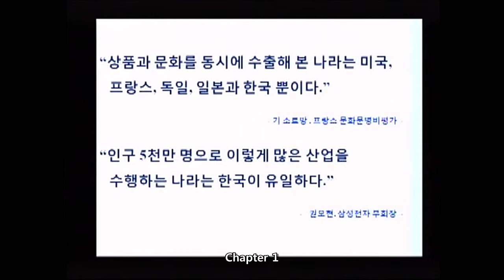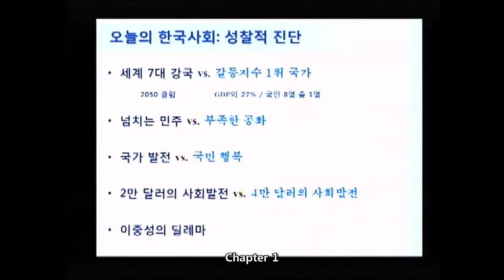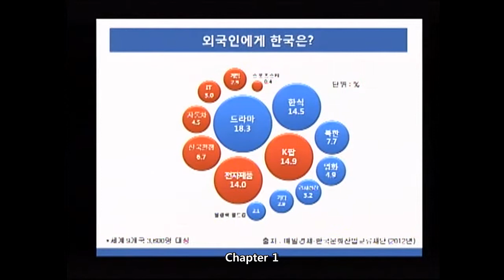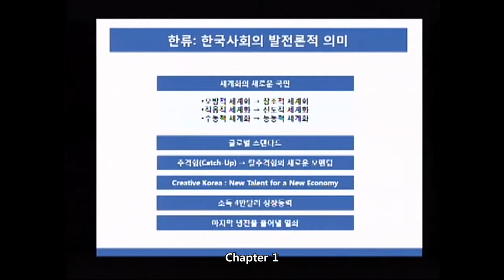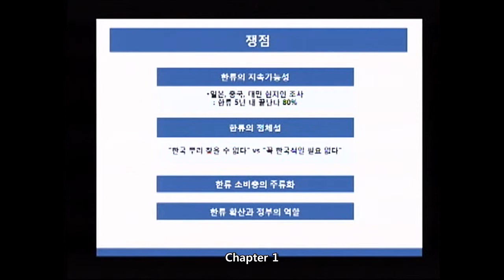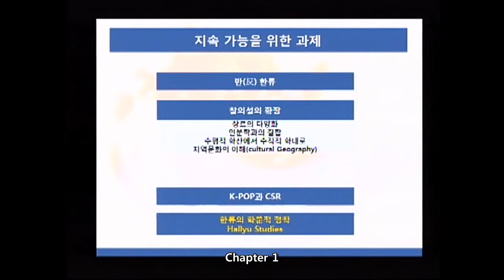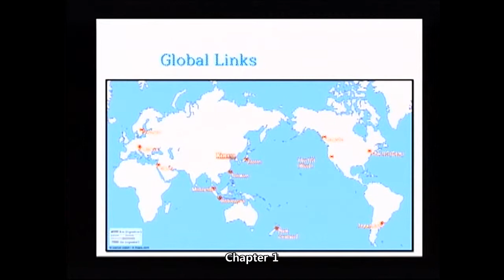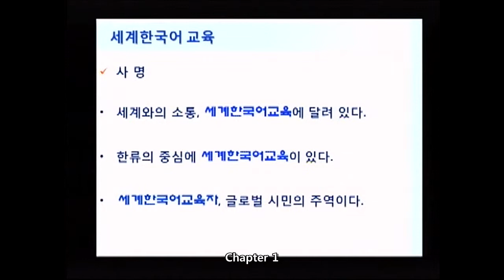[세종학당재단] 제5회 세계한국어교육자대회_기조강연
Do you want to speak Korean well?
From Korean speaking basics to conversation!